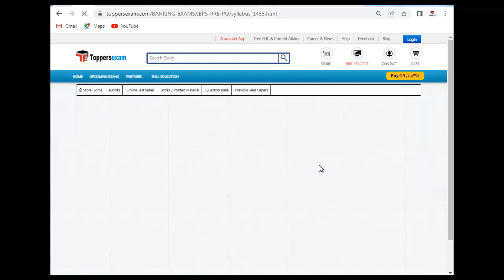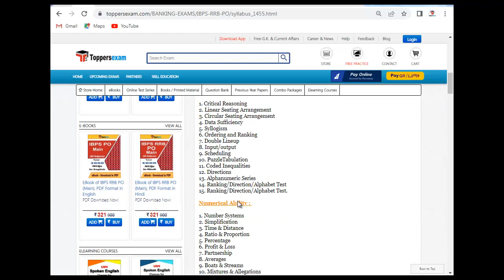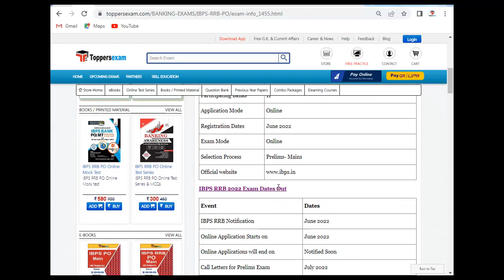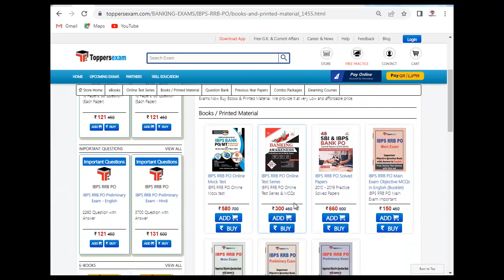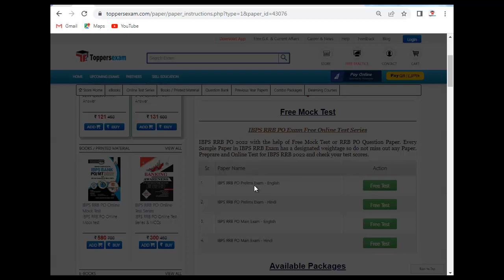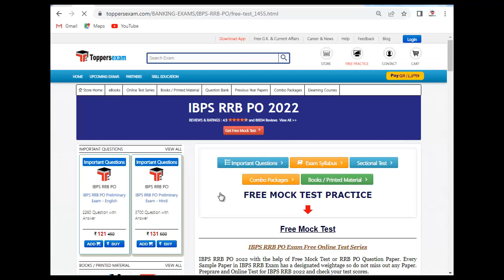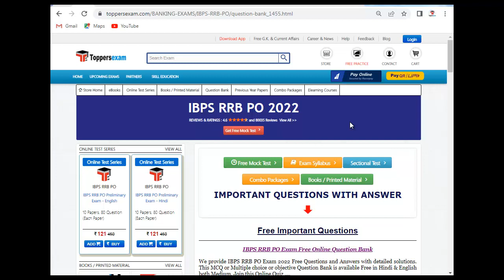IBPS RRB PO Update Syllabus & Pattern | Mock Test | important Questions | eBooks | Study Material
IBPS RRB PO Exam 2022 Detailed, Update Syllabus & Pattern. For Preparation of PUNJAB PATWARI2022  we Provide Books, eBooks, Booklet, Sample Paper, Solved Paper, Printed Material, Mock test, MCQ, Practice Set, Exam Pattern , important Questions, Preparation Tips & Strategy  IBPS RRB PO Exam , Study Material and More at Toppersexam.com